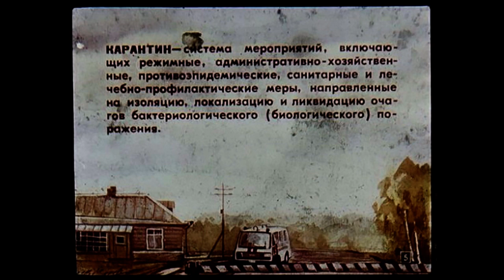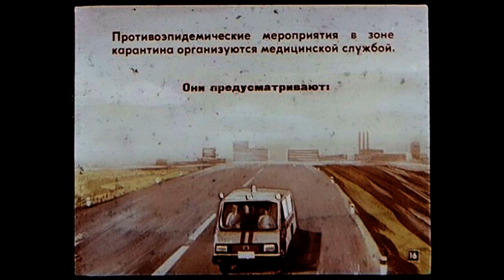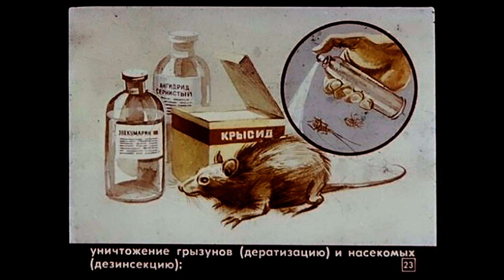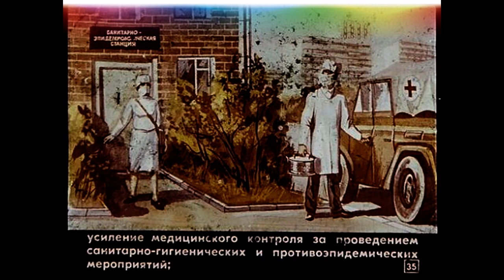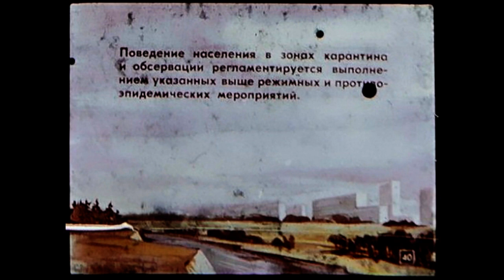Это должен знать каждый: карантин и обсервация.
ГО ЧС СССР